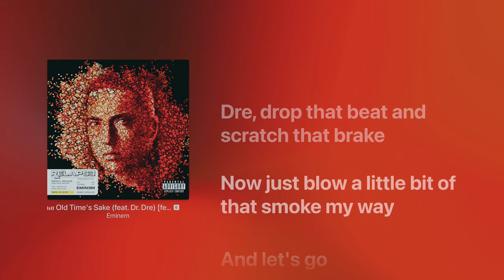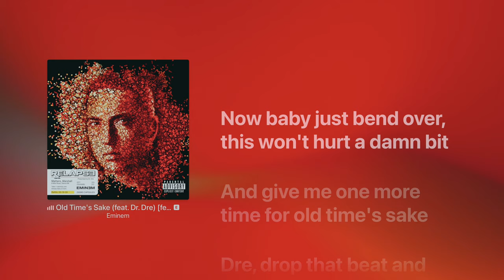Old Time's Sake (feat. Dr. Dre) - Eminem - Lyrics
Title: Old Time's Sake (feat. Dr. Dre)
Artist: Eminem
Album: Relapse (Deluxe Version)
Year: 2009
Track: 13 of 24
Disc: 1 of 1
Composers: Marshall Mathers, A. Young, M. Batson, D. Parker & T. Lawrence